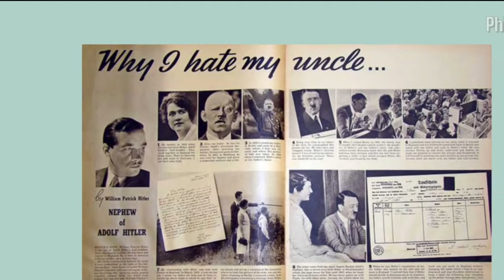Amazing fact about world ware 2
fact bangla